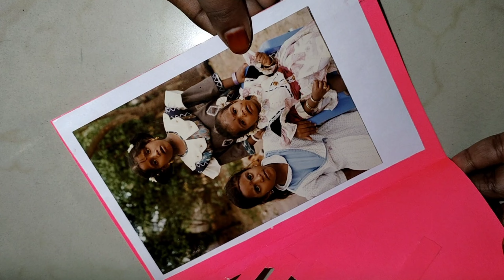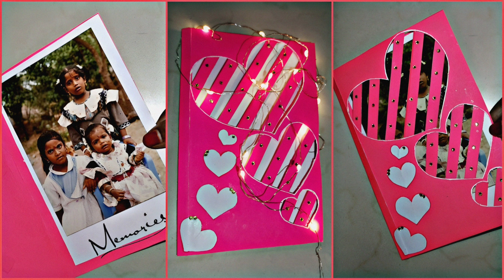Unique Greeting Card Making video | Photo card | Memorable gift for your special person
Unique Greeting Card Making video | Photo card | Memorable gift for your special person | Budget Friendly | Oviyam's creation |